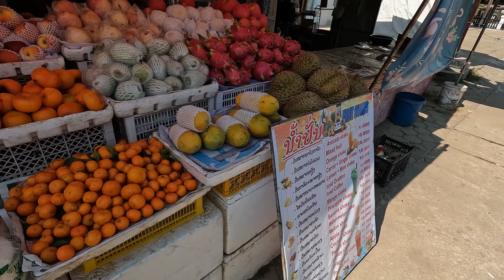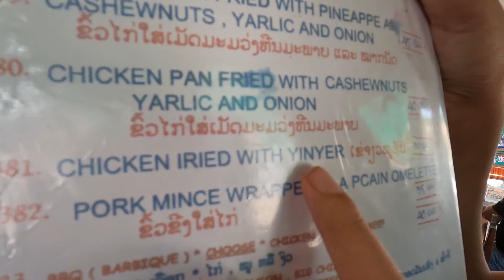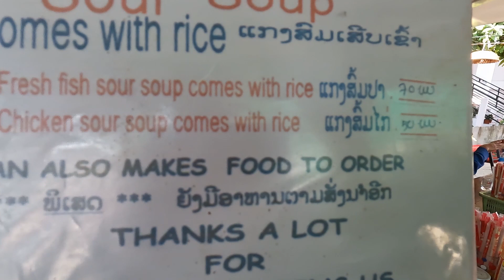Vang Vieng - How to get there & where to eat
In this video we explore the town of Vang Vieng, Laos and tell you about our terrible experience getting here and how to avoid it while sharing some incredible foodie finds :)

I also offer travel guide services at an affordable price, in case you need to be prepared and would like to know more about a certain city or country before heading there, to utilize your vacation time to it's fullest potential! Drop me an email below!

00:00 Introduction
01:12 the best fruit shake stand ever
02:05 fruit shakes
03:28 Party hostel
04:10 breakfast spot
05:17 Getting to Vang Vieng by "bus"
08:01 eating breakfast
10:11 E-scooter test drive